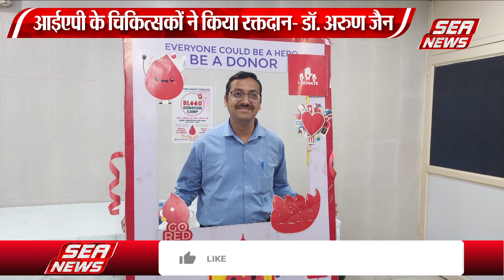आईएपी आगरा ब्रांच ने किया कार्यक्रम